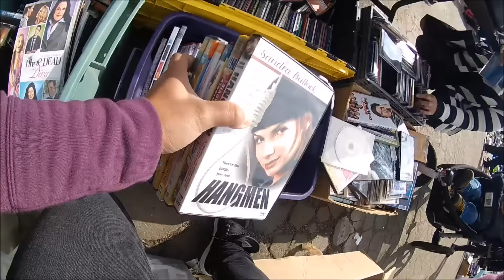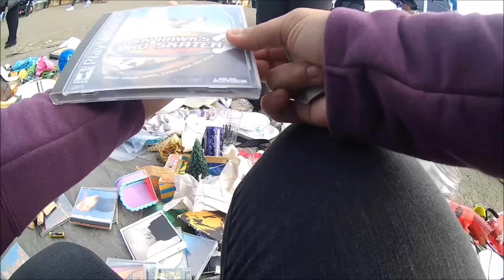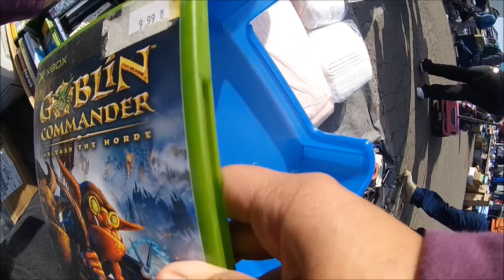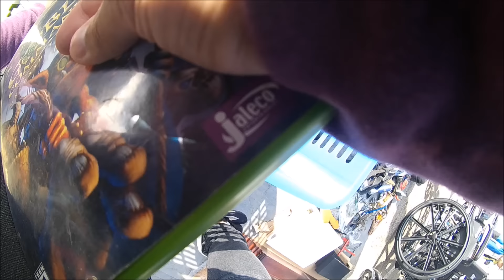Flea Market Video Game Hunting (Ep.4)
Hey Guys Today I Take You Along With Me To Find Video Games At The Flea Market
--MsTiffny

►Instagram mstiffny